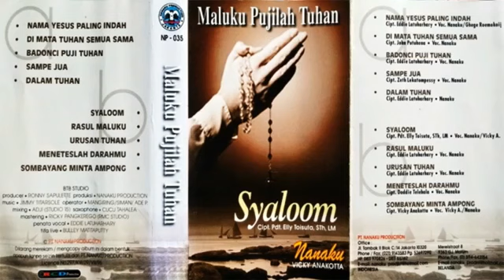Sampe Jua ~ Nanaku